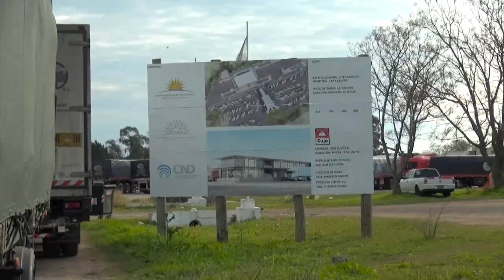Fray Bentos: Uruguay invertirá 7 millones de dólares en obras de remodelación del puente San Martín